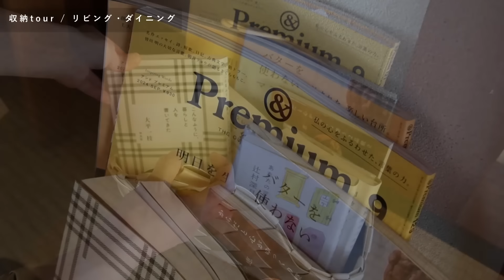【暮らしのvlog】小さな家の収納ルームツアー/27坪3DK平屋で4人暮らし/Tiny House Room Tour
こんにちは。

家具の配置替えや収納を変えたところを中心に
ルームツアーしてみました。

ゆるりとご覧いただけたら嬉しいです！

I took a room tour focusing on the areas
where I rearranged the furniture and changed the storage.

I would be happy if you could take a look!